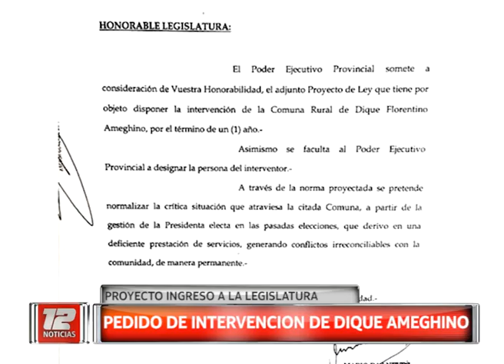Intervención del Dique Ameghino- El Proyecto será tratado